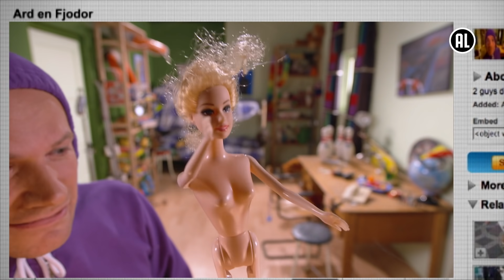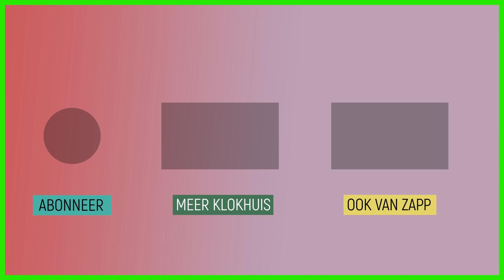Grote kans op lekkage! | Ard en Fjodor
Ard en Fjodor willen een eigen kraan in hun kamer. Dat mag niet van hun vader dus zoeken ze zelf naar een oplossing. Maar of dat goed komt...

Deze video komt uit de aflevering 'Installateur'.
Tijdens de bouw van een nieuw huis worden er allerlei leidingen aangelegd, zodat er water uit de kraan komt, de wc doorspoelt en de verwarming het doet. Dat wordt gedaan door een installateur. Vroeger werden zij loodgieters genoemd. Janouk werkt een dagje mee!

Kijk hier de hele aflevering: klokhu.is/installateur